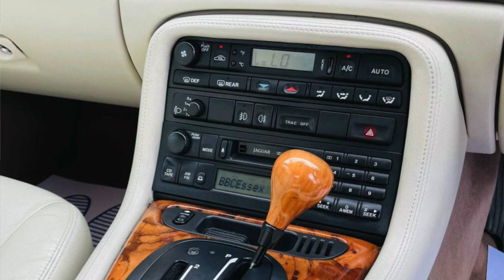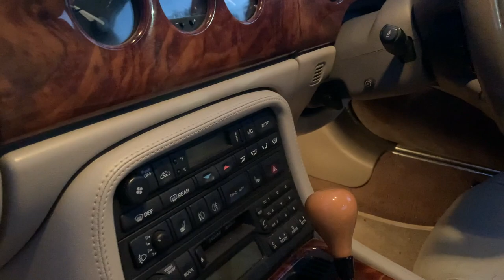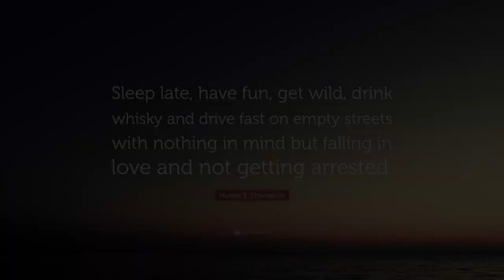Why I both LOVE and HATE the Jaguar XK8